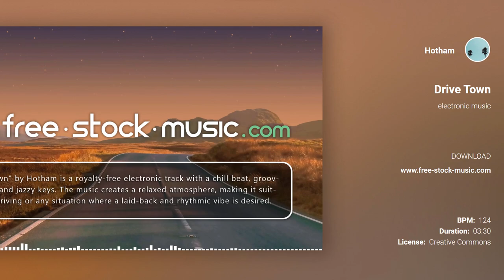Drive Town by Hotham [ Electronic / Groove ] | free-stock-music.com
You are free to use “Drive Town” music track (even for commercial purposes), but you must include the following in your video description (copy & paste):